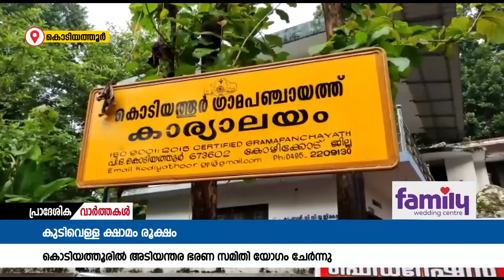വേനൽ കനത്ത് കുടിവെള്ള ക്ഷാമം രൂക്ഷമായ സാഹചര്യത്തിൽ കൊടിയത്തൂരിൽ അടിയന്തരണ ഭരണ സമിതി യോഗം ചേർന്നു